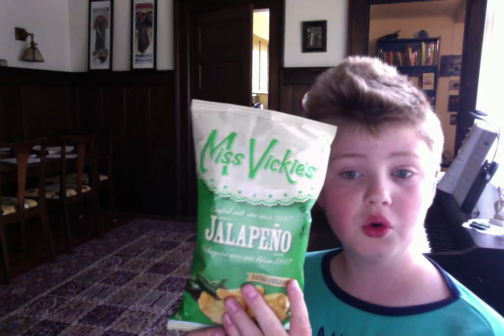Spicy Chip Challenge!